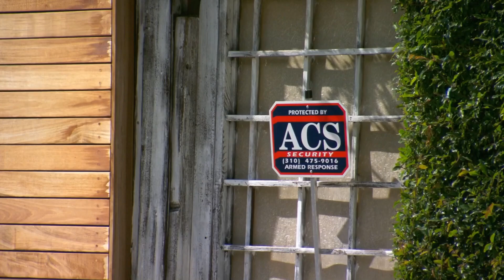Gunilla Persson och Kattviskaren (Del 1) - Svenska Hollywoodfruar (S11 Ep6)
Gunilla har bjudit hem en kvinna som säger sig kunna prata med katter (Säsong 11, Avsnitt 6).